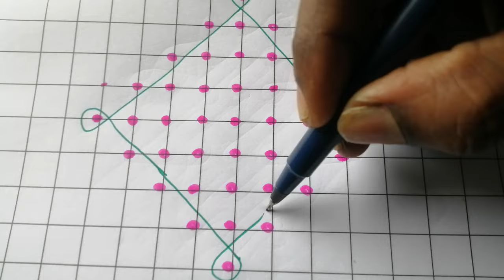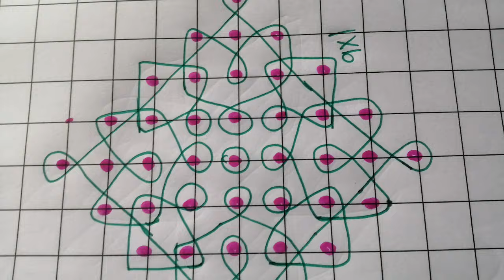easy daily kolam design 🍃🌹🍃//beautiful kambi kolam with 9 dot🌼🌹🌼//trending shorts rangoli //🍂🌸🍂//🙏🙏/